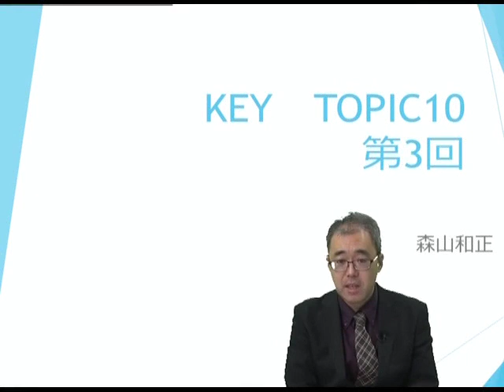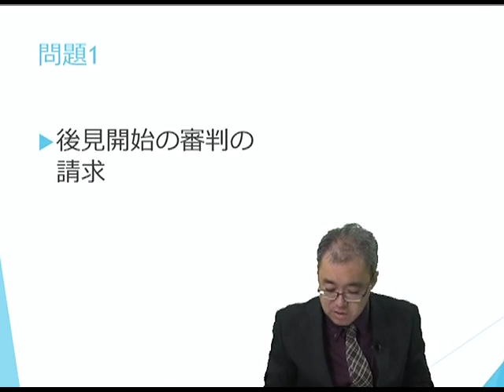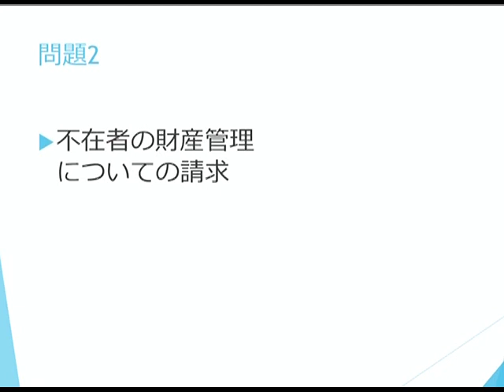【司法書士試験対策】精撰答練‹フルパック›受験生限定動画 Keytopic10講義とは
森山講師と秋から答練で頑張る方に向けて精撰答練フルパックの受講生限定で　Keytopic10講義もご提供させて頂いております。
冒頭5分だけお見せいたします！
答練を受講してさらに知識をつける特別講義もついているのは精撰答練フルパックだけです。
森山講師がこの秋から担当する精撰答練［必須論点択一編］についてはこちらから↓